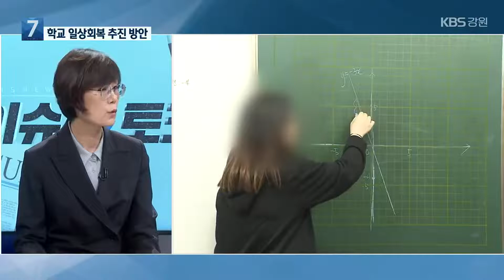[이슈&토크] 학교 내 일상회복 추진 방안은? / KBS 2022.04.25.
[앵커]

사회적 거리두기 해제와 함께 학교 내의 일상회복도 속도를 내고 있습니다.

 도내 모든 학교들이 다음달부터 포스트 오미크론 체계로 전환되며 교육 활동이 정상화 될 예정인데요.

 천미경 강원도교육청 교육국장 모시고 학교 내 일상회복 추진방안에 대한 이야기 나눠보겠습니다.